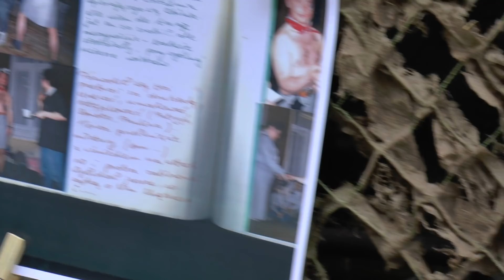Chęchacze 30 i Niezwyciężona Małolaty 21 22 09 2018r lecie 1